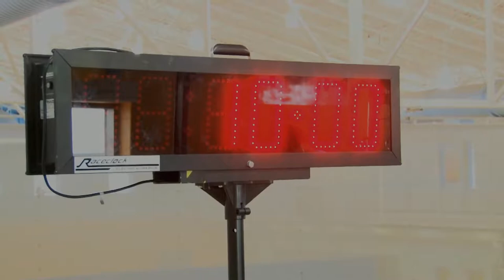McAdoo Fitness Center PT Testing